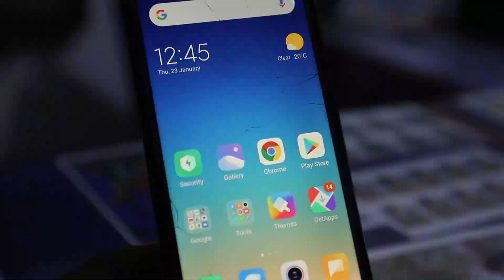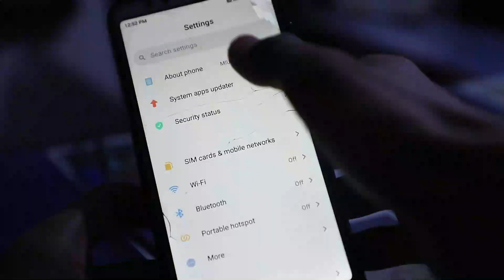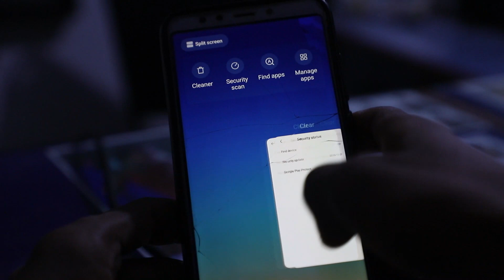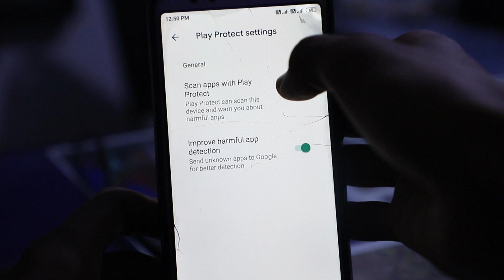WhatsApp new updates 2020 || क्या आपको मिला || WhatsApp dark mode || WhatsApp new update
WhatsApp new update dark mode
Theme use battery saver
Beta program full problem solve
ji han doston is video mein Maine bataya ki aap kaise easy tarike se WhatsApp beta use kar sakte ho mere link Se download karke
Aur aap dark mode ka ISI tarike se istemal kar sakte
WhatsApp new feature launch
Duniya ka sab se bda bhikhari

Instagram : I'm on Instagram as @savumali. Install the app to follow my photos and videos .

background music reddit

Tag...
WhatsApp 2020 new update beta version
WhatsApp dark mode new update
WhatsApp new video 2020
WhatsApp new beta version update dark mode
Beta version full,
Beta programmer full,
Beta program full solution,
How to apply beta version,